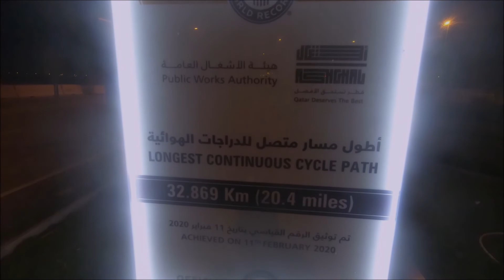OLYMPIC CYCLING LANE IN GUINNESS WORLD RECORDS!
Qatar sets Guinness World Records title for the Longest Continuous Cycle Path! Tcdq attempts to unlock the loop using mtb and fatbike